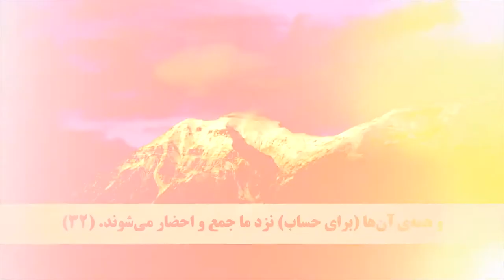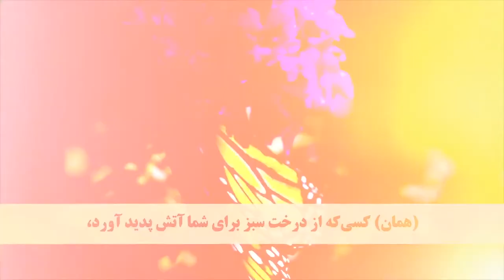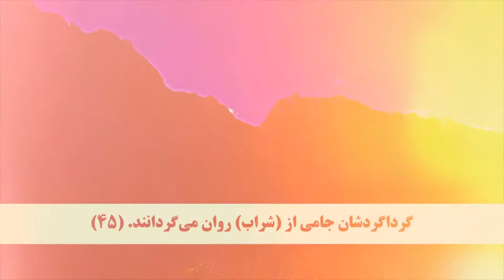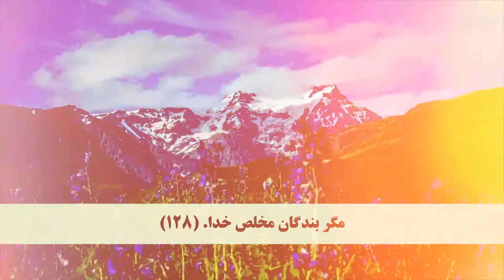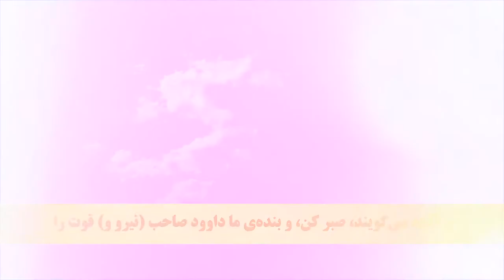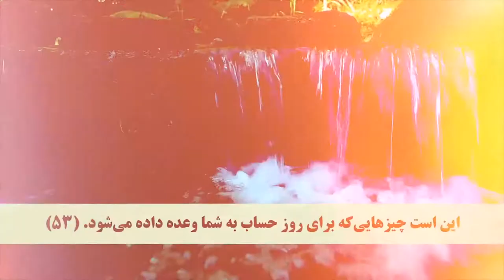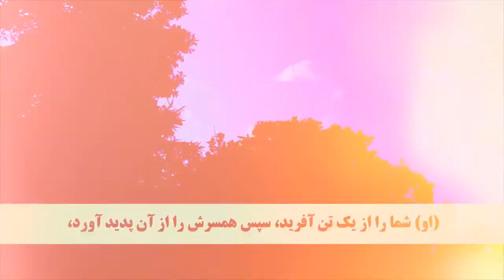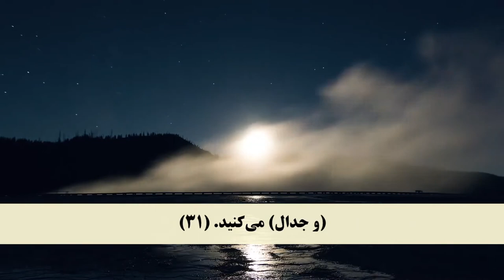Juz 23 Dari translation Quran